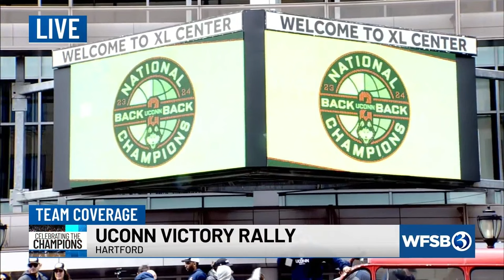FULL BROADCAST: 2024 National Championship Victory Parade | UConn Men's Basketball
Watch the full broadcast of the 2024 UConn Men's Basketball Victory Parade & Rally in Downtown Hartford from UConn+ and WFSB.